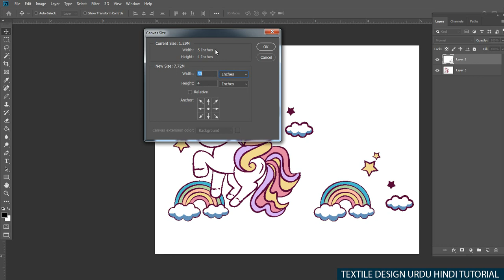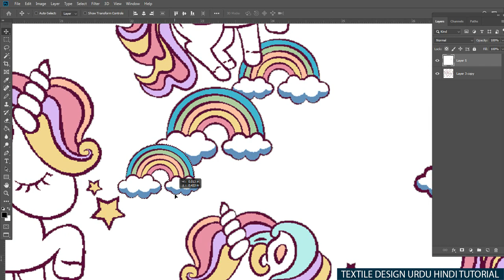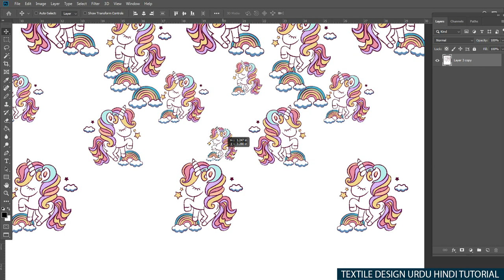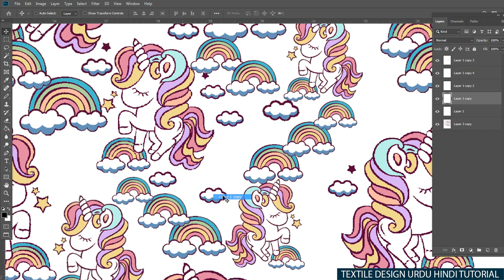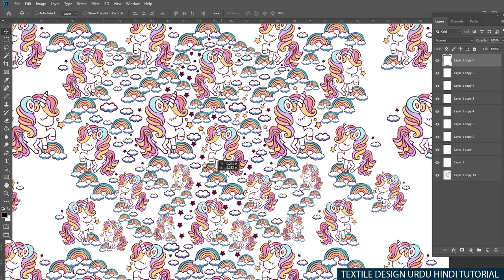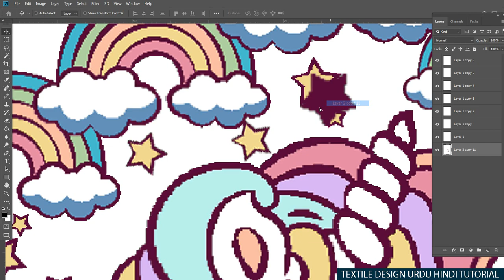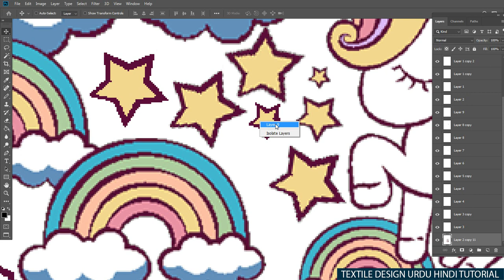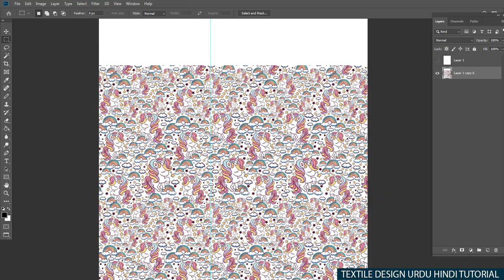How to make Seamless Repeat Pattern in Photoshop Digital Design Textile Design